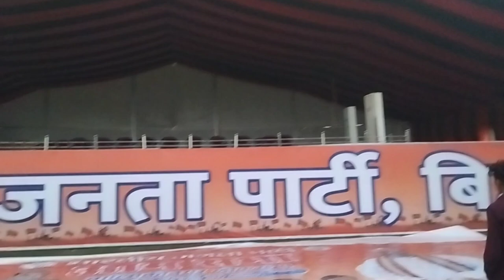my_fast_vlogs_with_Amit_Sah_ji_BJB💛. modi_ji_vlog.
# vlog channel
Amit sah vlogs
vlog channel
vlog lover
nice blog
BJP vlog
my fas vlog